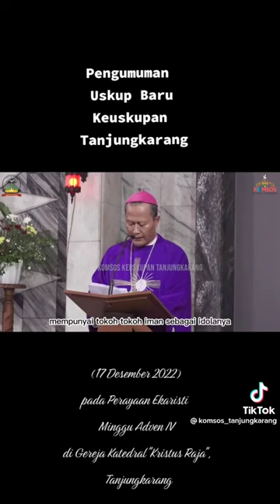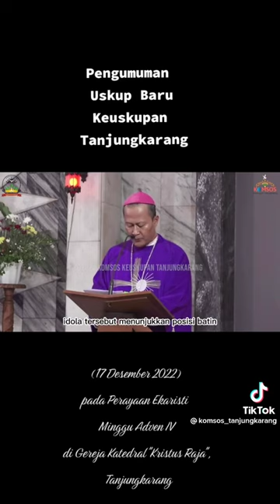Pengumuman Uskup Baru Keuskupan Tanjungkarang (17 Des 2022)